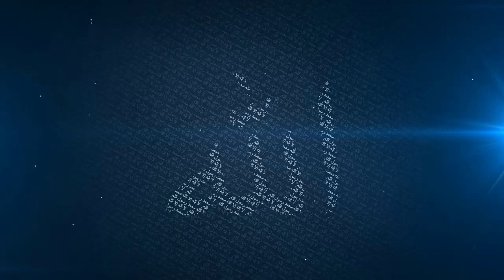Contentment and Ramadan | Mufti Menk | 18th May 2017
A lecture delivered at Masjid Al Falaah in Harare Zimbabwe. A brief explanation of being pleased with Allah, Islam and the Prophet pbuh.

2nd Channel: MuslimAkhi Vlogs
Google+: @muslimakhi